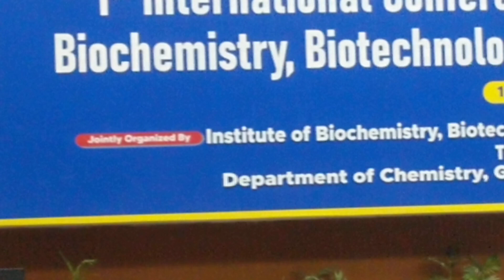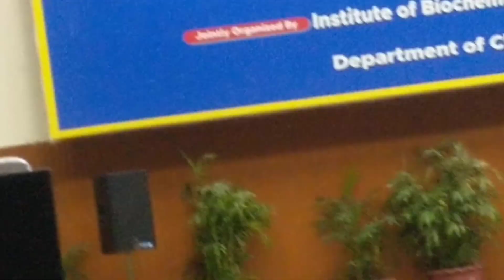Day+(389),1st int. conference on innovation in chy, biochy, biotech. and bioinformatics(ICCCB-2022)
Day+(389),1st int. conference on innovation in chy, biochy, biotech. and bioinformatics(ICCCB-2022)@evernew976